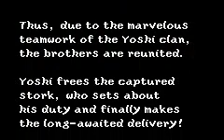Yoshi's Island (GBA) Let's Kick Bowser Ass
Final Boss Battle Agains Baby Bowser And Giant Bowser